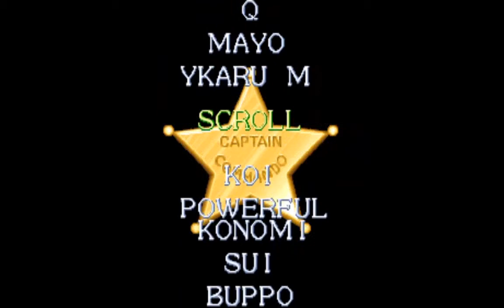CAPITÃO COMANDO Arcade Longplay - Captain commando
CAPITÃO COMANDO Arcade Longplay

capitain commando - Captain commando game download captain commando arcade captain commando 2 captain commando juego gratis captain commando jogo antigo